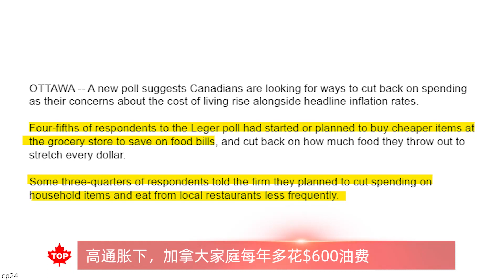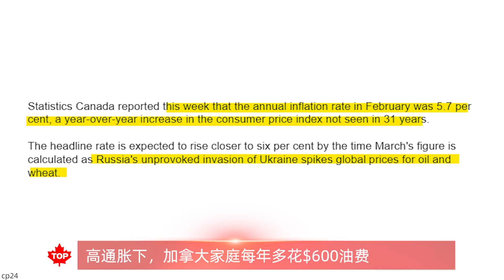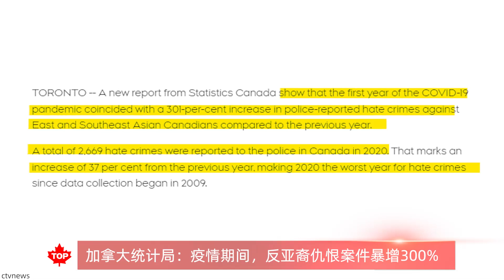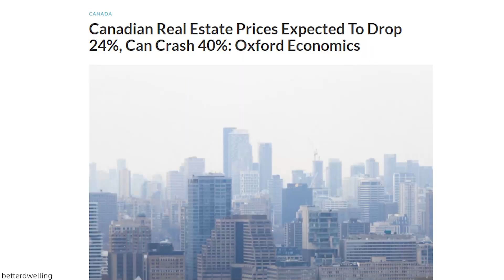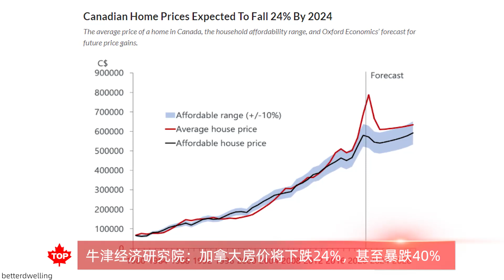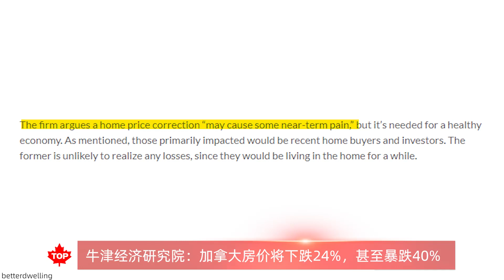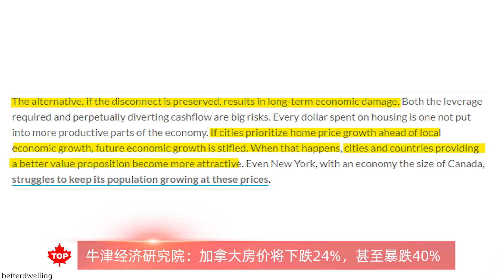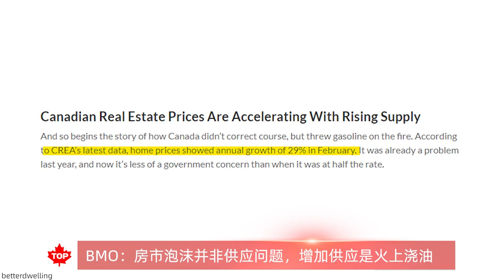高通胀下，加拿大家庭每年多花$600油费 | 牛津经济研究院：加拿大房价将下跌24%，甚至暴跌40% | 加拿大统计局：疫情期间，反亚裔仇恨案件暴增300%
高通胀下，加拿大家庭每年多花$600油费
加拿大统计局：疫情期间，反亚裔仇恨案件暴增300%
牛津经济研究院：加拿大房价将下跌24%，甚至暴跌40%
BMO：房市泡沫并非供应问题，增加供应是火上浇油